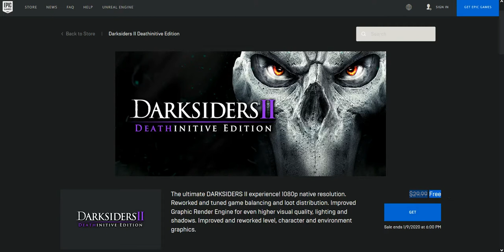FREE GAMES IN EPIC DONT MISS 30 $ GAME FREE TODY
SUB SUPPORT